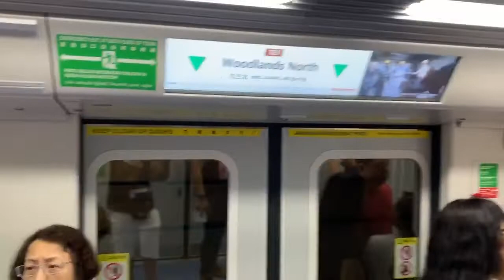SMRT Trains TEL Kawasaki & CRRC Sifang CT251 [2008] - TE2 Woodlands to TE1 Woodlands North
11 January 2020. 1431hrs-1434hrs. [TEL 1 OPEN HOUSE] 15 more recordings for TEL1 Open House! Anyways I boarded the first TEL ride on CT251 2008 from TE2 Woodlands to TE1 Woodlands North! Anyways good ride first round!